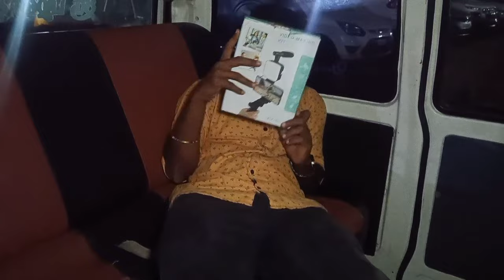பாரியூர் அம்மன் கோவில் திருவிழா-2024🙏❤️🦚 Pariyur Amman Kovil Thiruvizha -2024